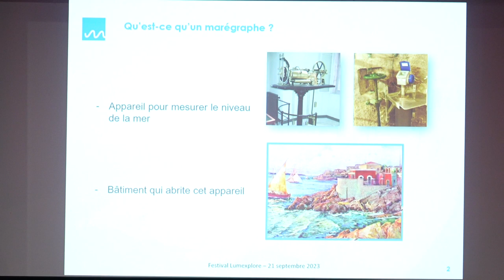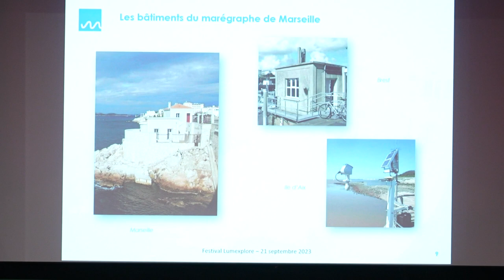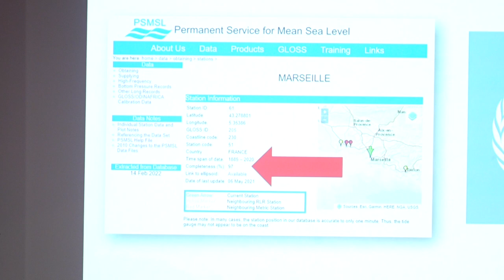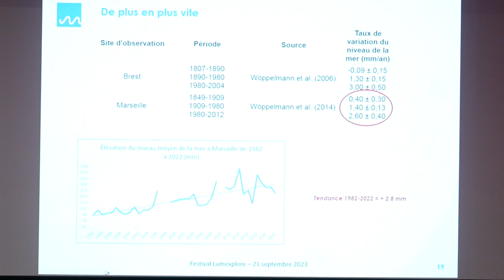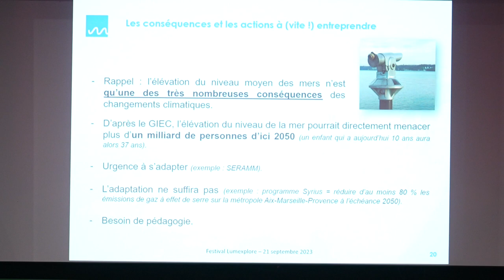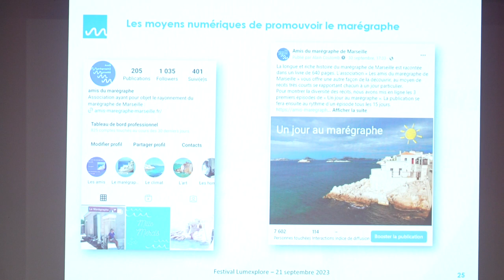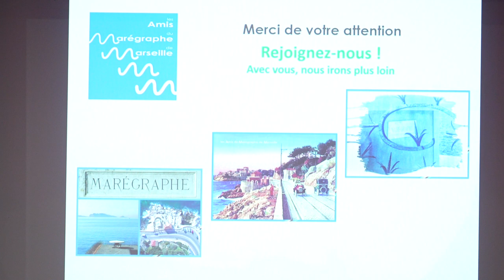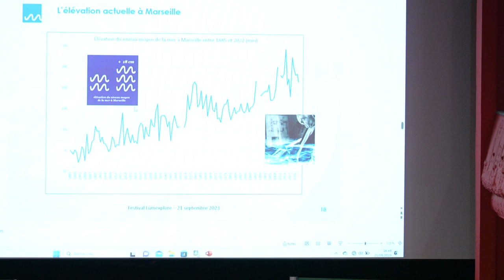LUMXP23 - Conférence sur le marégraphe de Marseille par Alain Coulomb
Alain Coulomb est président de l'association "Les Amis du Marégraphe de Marseille".